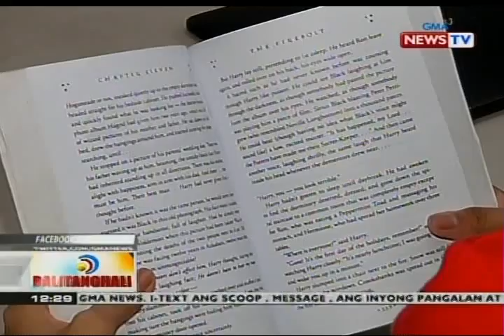BT: Tutorial center, hinimok ang mga estudyante na tumulong din sa mga nangangailangan